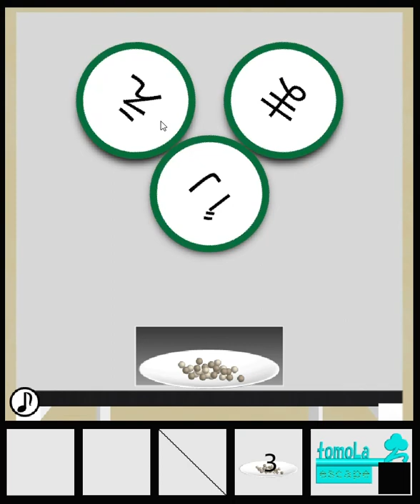[TomoLaSiDo] Escape Challenge 92: Room with Sesame Seeds Walkthrough